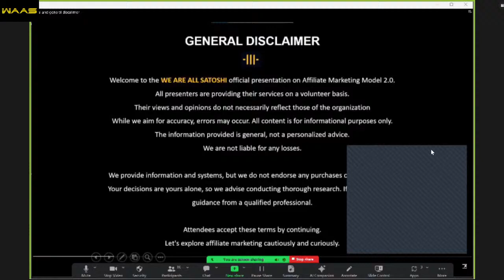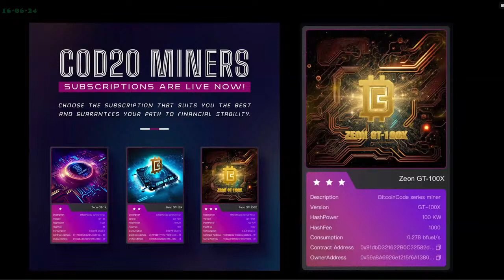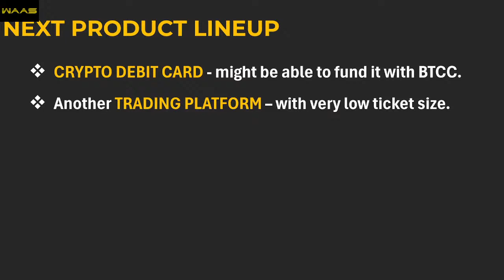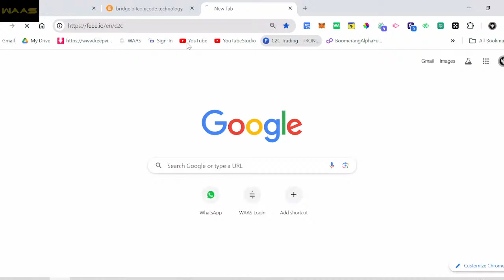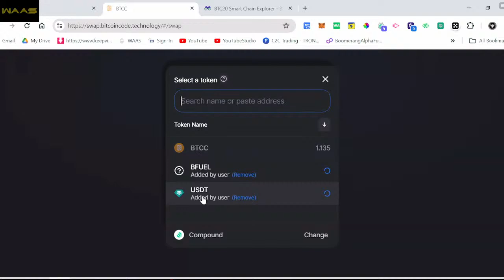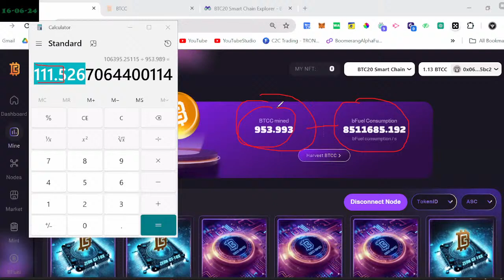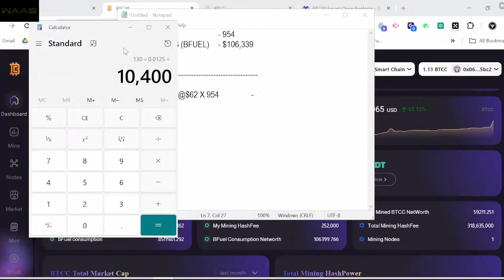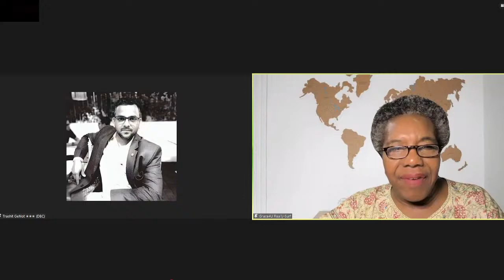ТРАШИТ от 16 06 24